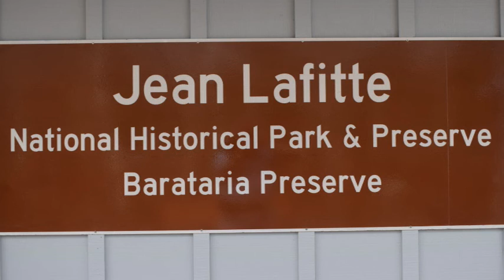Jean Lafitte NHP and Leaving New Orleans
DAY:  35-4     Jean Lafitte National Historic Park and Preserve       2-10-20
                        and leaving New Orleans on the over 40 Mile Bayou
                         Bridge

We take a short nature walk at Jean Lafitte National HIstoric Park and Preserve which is allowed even though the park is closed.  Then, we travel on to the over 40 miles Bayou Bridge.